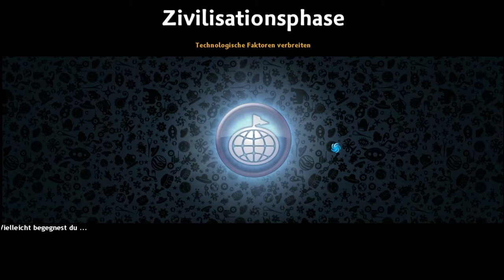Let´s Play SPORE #15 Wir basteln ein Kriegsschiff | Philibooy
In dieser Folge widmen wir uns dem Bau eines Industriegebäudes und wir konstruieren ein Wasserfahrzeug, welches "Hydromonster" getauft wird ;)
Wenn es dir gefällt schau doch mal bei der nächsten Folge vorbei und hinterlasse doch ein bitte ein nettes Kommentar.